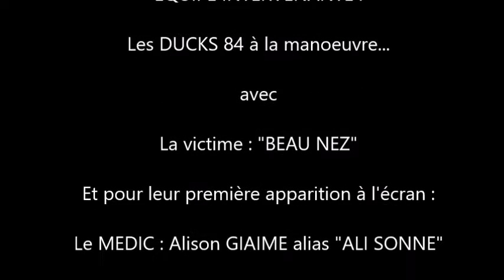Entraînement DUCKS 84 Complex 170316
Vidéo d'entraînement des DUCKS 84 réalisée le 16 mars 2017. N'a été conservé pour le montage que l'extraction de la 2nde victime.